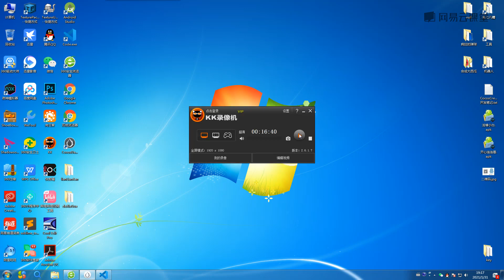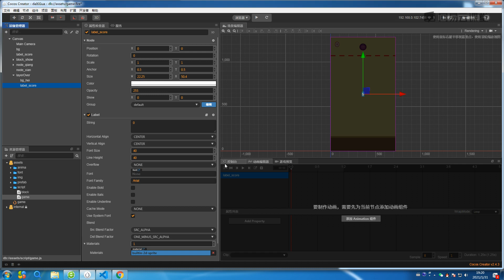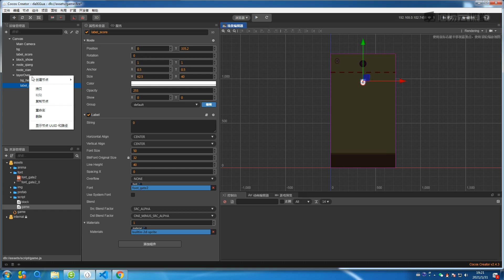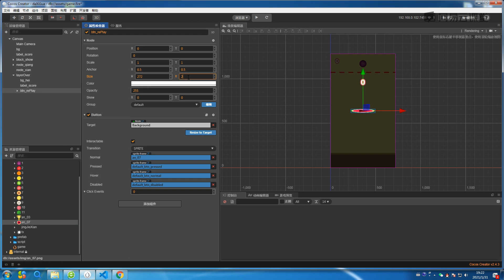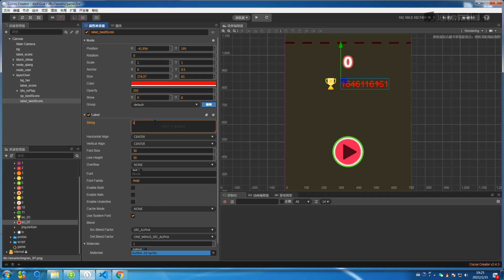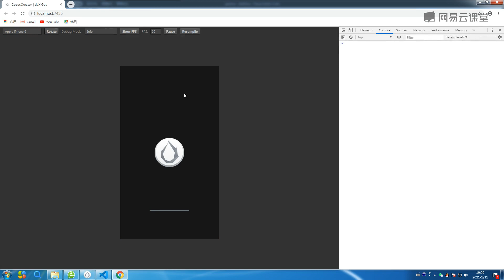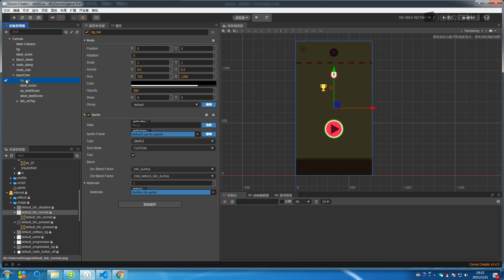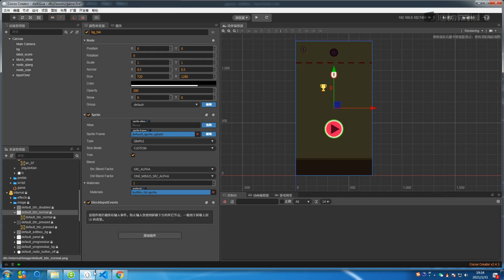[2.21]--添加游戏结束界面【CocosCreator游戏开发合成大西瓜】